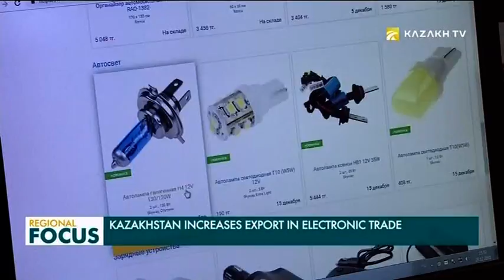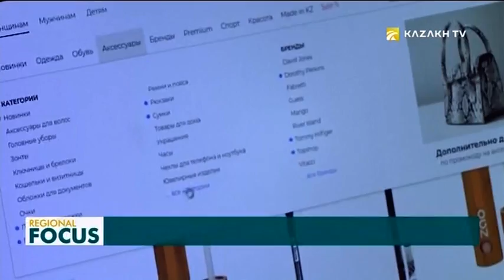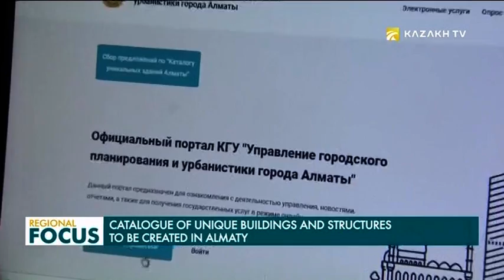Regional Focus. 29.10.2019 (каз)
Қазақстан мен Швейцария арасындағы тауарайналым 1,5 млрд долларға жетті.